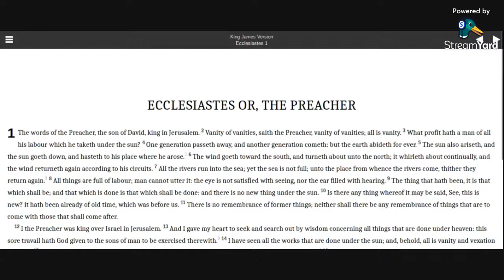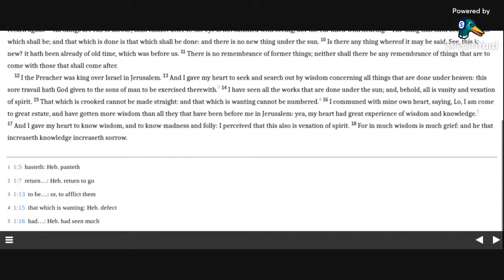Ecclesiastes 1 KJV (audio with text)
Reading Ecclesiastes 1 in the KJV Bible.

Allelu-YAH.  Amen.

Ecclesiastes 1:2-4 KJV
2 Vanity of vanities, saith the Preacher, vanity of vanities; all is vanity.
3 What profit hath a man of all his labour which he taketh under the sun?
4 One generation passeth away, and another generation cometh: but the earth abideth for ever.